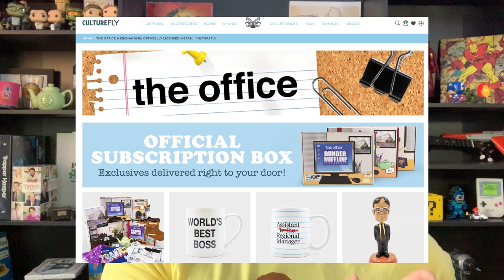Do you want some Office stuff? I have a bunch of it. - HOLIDAY GIVEAWAY!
If this video gets over 20k likes, I'll add a signed Rainn Wilson copy of the Threat Level Midnight Script (authenticated).  I've got a Rainn Wilson signed Dundie too...so let's see what happens.

Sorry for the eye line issue on this video.  I was filming from my phone, as I had about 10 minutes to film this and less than an hour to edit it.  I didn't realize at the time, but I was looking at the wrong side of the phone.  Whoops.

- Office Themed Hats
- Office Trivia/Episode guide

Rules:
- Comment "Enter" in the comments of this video.
- Winners must be in the USA or Canada to be eligible to receive a giveaway

Selection Process:
- We'll reduce all entries to a single list.
- We'll start with the grand prize Culture Fly contest - The winner from the entry list will be selected by a randomizer.
- The winner's name will be removed from the entries list, and the following prize winner will be selected by a randomizer.
- We'll repeat until all prizes are attributed.

Notification:
- I'll heart the winner, and comment alerting you that you won.
- I'll provide details on next steps getting you your prize.

Note: If you live extremely far from me, and shipping is unreasonable, we'll find something on amazon of equal value and awesomeness.  If that doesn't work, I'll figure out something digital (kindle, gift card, etc.).